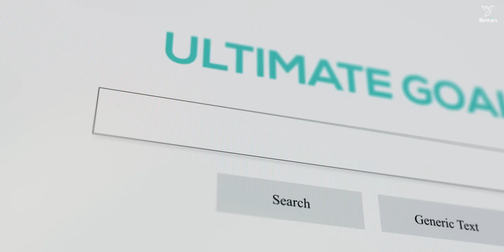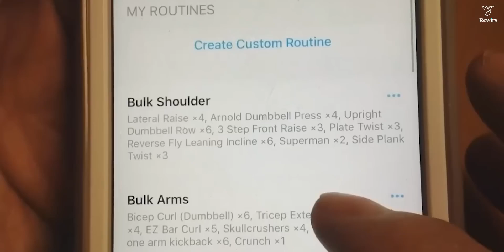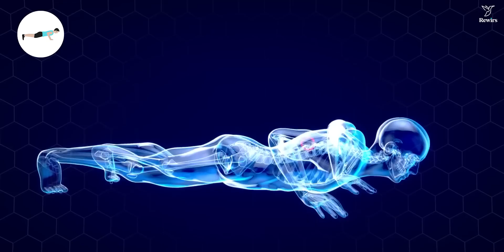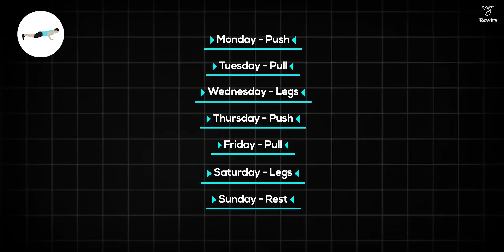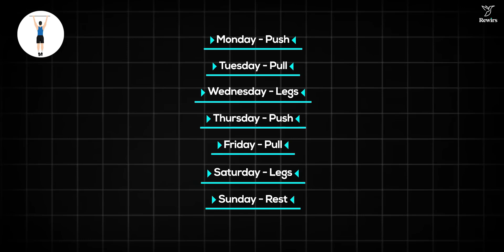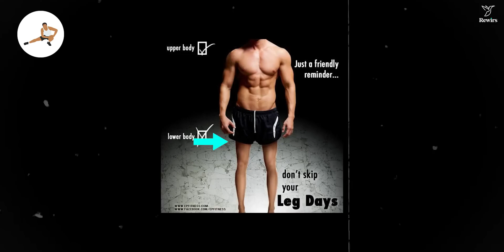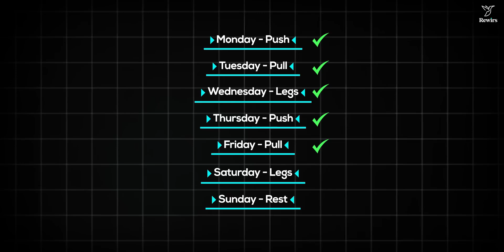Build Body at Home Fast (Easy Tips) | Full Home Workout To Gain Weight | Grow with saurabh | Youtube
Welcome to our in-depth tutorial on building a powerful body in the comfort of your own home! Whatever your reasons for favoring the convenience of working out at home, be they time- or money-related, this video can assist you. In this comprehensive course, we'll guide you through effective workouts, essential tips, and tried-and-true techniques so you can achieve your fitness goals without ever setting foot in a gym.

📲 STRONG APP
💪 WORK OUT GUIDE:
Monday - Push
Tuesday - Pull
Wednesday - Legs
Thursday - Push
Friday - Pull
Saturday - Legs
Sunday - Rest